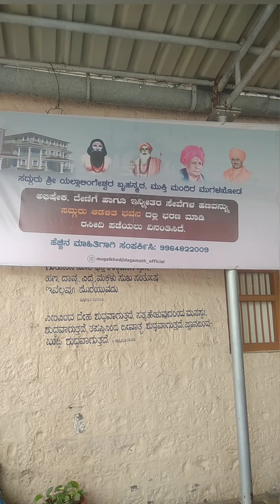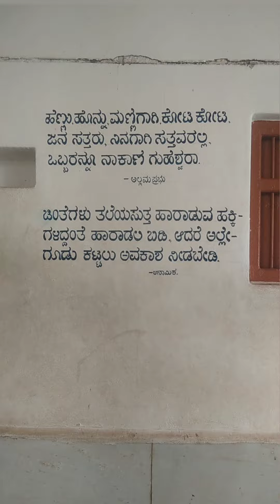ಶ್ರೀ ಸದ್ಗುರು ಯಲ್ಲಾಲಿಂಗ ಮಹಾರಾಜರ ಮಠ ಶ್ರೀಕ್ಷೇತ್ರ#ಮುಗಳಖೋಡ#ಸಿದ್ದಿಪುರುಷ ಶ್ರೀ ಯಲ್ಲಾಲಿಂಗೇಶ್ವರರ ಅನುಭವ ಮಂಟಪ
ಇಂದಿಗೆ 138 ವರ್ಷಗಳ ಹಿಂದೆ

ಶರಣರ ನಾಡು ವಿಜಯಪುರದ ಇಂಡಿ ತಾಲೂಕಿನ ಮಿರಗಿ ಎಂಬ ಪುಟ್ಟ ಗ್ರಾಮದಲ್ಲಿ

ಶಿವಪ್ಪ ಕಾಶಿಬಾಯಿ ಎಂಬ ಪುಣ್ಯ ದಂಪತಿಗಳ ಮಗನಾಗಿ ಜನಿಸಿ ಬಂದ ಮಗುವೇ ಯಲ್ಲಪ್ಪ

ಎಂಟು ವರ್ಷ ಪ್ರಾಯದಲ್ಲೇ ಶಿವ ಧ್ಯಾನ ನಿರತನಾಗಿ  ಕುರಿ ಕಾಯುವ ಕಾಯಕ ಮಾಡುತ್ತಿದ್ದರು, ಇಪ್ಪತ್ತು ವರ್ಷ ತುಂಬುವಷ್ಟರಲ್ಲಿ ಗರಡಿ ಮನೆಯಲ್ಲಿ ಪಳಗಿ ಕುಸ್ತಿ ಪಟುವಾಗಿದ್ದ ಯಲ್ಲಪ್ಪ ,

ಮನೆಯವರ ಬಲವಂತಕ್ಕೆ ಒಲ್ಲದ ಮನಸ್ಸಿನಿಂದಲೇ ಹೊನ್ನಮ್ಮ ಎಂಬವರ ಜೊತೆಗೆ ವೈವಾಹಿಕ ಜೀವನಕ್ಕೆ ಕಾಲಿಟ್ಟರು,

ಸಂಸಾರವೂ ಅನ್ಯೂನ್ಯವಾಗಿ ಸಾಗಿತ್ತು ಮಡದಿ ಗರ್ಭವತಿಯಾದಳು, ನವಮಾಸಗಳು ತುಂಬುವಷ್ಟರಲ್ಲೇ ತಾಯಗರ್ಭದಲ್ಲೇ ಶಿಶು ಸತ್ತಿತು ಅದರೊಂದಿಗೆ ಯಲ್ಲಪ್ಪನ ಮಡದಿ ಹೊನ್ನಮ್ಮಳು ಕೂಡ ಕೊನೆಉಸಿರೆಳೆದು ಬಾರದ ಲೋಕಕ್ಕೆ ಹೊರಟಳು, ಸುತ್ತಮುತ್ತಲ ಗ್ರಾಮಗಳಲ್ಲಿ  ಕುಸ್ತಿ ಪಂದ್ಯಾವಳಿಗಳನ್ನು ಗೆದ್ದು ಜಗಜಟ್ಟಿಯಾಗಿ ಖುಷಿಯಿಂದ ಬಂದ ಯಲ್ಲಪ್ಪ, ಗರ್ಭಿಣಿಯಾದ ತನ್ನ ಮಡದಿ ಹಾಗೂ ಮಗುವನ್ನು ಕಳೆದು ಕೊಂಡ ಯಲ್ಲಪ್ಪ, ಅದೇ ಚಿತೆಯಲ್ಲಿ ಸಂಸಾರ ಮಾಯಾ ಮೋಹಗಳನ್ನು ಸುಟ್ಟು, ಮೈ ತುಂಬ ಭಸ್ಮ ಧರಿಸಿ ವಿರಾಗಿಯಾಗಿ ಲಚ್ಯಾಣದೆಡೆಗೆ ಬಂದ,

ಅಲ್ಲಿ ಸಿದ್ಧಲಿಂಗ ಮಹಾರಾಜರ ದರುಶನಕ್ಕೆ ಕಾದು ಕುಳಿತರು ಪಾಳೆ  ಸಿಗದೇ ಹೋಗಿದ್ದರಿಂದ ಊರ ಹೊರಗಿನ ಗಿಡದ ಕೆಳಗೆ ಕುಳಿತು ಧ್ಯಾನಾಸ್ಥನಾದ ಯಲ್ಲಪ್ಪನ ಶರೀರವು ಗಾಳಿಯಲ್ಲಿ ತೇಲಿದಂತೆ ಕಾಣುತಿತ್ತು ಅಷ್ಟರಲ್ಲೇ ಮೂರು ದಿನ ಕಳೆಯಿತು, ಸುದ್ದಿ ತಿಳಿದ ಸಿದ್ಧಲಿಂಗರೇ ಯಲ್ಲಪ್ಪನನ್ನು ಹುಡುಕಿಕೊಂಡು ಬಂದರು, ಇವನೇ ನನ್ನ ಪರಮ ಶಿಷ್ಯ ಎಂದು ಮನಸ್ಸಿನಲ್ಲಿ ನಿರ್ಧರಿಸಿ, ‘ಇದೋ ಯಲ್ಲಪ್ಪ ನಿನ್ನ ಮೂರು ದಿನ ಮಣ್ಣಾಗ ಮಲಗಸ್ತೀನಿ, ನೀ ಎದ್ದು ಬಂದ್ರ ನನ್ನ ಶಿಷ್ಯ ಮಾಡ್ಕೊಂತೀನಿ, ಸತ್ತಿಯಂದ್ರ ಇಲ್ಲೇ ಮಣ್ಣ ಮಾಡ್ತೀನಿ’ ಎಂದು ಯಲ್ಲಪ್ಪನಿಗೆ ಪರೀಕ್ಷೆಯನೊಡ್ಡಿದರು ಮೂರು ದಿನ ಸಮಾದಿಯಲ್ಲೇ ಧ್ಯಾನಸ್ಥನಾದ ಯಲ್ಲಪ್ಪ ನಾಲ್ಕನೇ ದಿನ ಸಮಾದಿ ಅಗೆದು ನೋಡಿದರೆ ಜೀವಂತವಾಗಿ ಧ್ಯಾನಸ್ಥ ಸ್ಥಿತಿಯಲ್ಲೇ ತಪೋ ನಿರತನಾಗಿದ್ದ, ಇದನ್ನು ಕಂಡ ಸಿದ್ಧಲಿಂಗ ಮಹಾರಾಜರು ಇದೋ ಇವನೇ ನನ್ನ ಪ್ರಿಯ ಶಿಷ್ಯನು ಎಂದು ಜಗತ್ತಿಗೆ ಸಾರಿ ಸಾರಿ ಹೇಳಿ,

ದೀಕ್ಷೆ ನೀಡಿ ಬೆತ್ತ ಜೋಳಿಗೆ ಕೊಟ್ಟು ಯಲ್ಲಪ್ಪ ಇಂದಿನಿಂದ ಯಲ್ಲಾಲಿಂಗ ಮಹಾರಾಜನಾಗಿ ದೇಶದಲ್ಲಿ ಮೆರೆ ಎಂದು ಆಶೀರ್ವದಿಸಿ, ಇಲ್ಲಿಂದ ಮಶ್ಚಿಮಕ್ಕೆ ಪ್ರಯಣ ಬೆಳೆಸು ‘ಏಳು ಹಗಲು, ಏಳು ರಾತ್ರಿ’ ಮುಗಿದ ದಿನದಂದು ಅಲ್ಲೇ ನಿಂತ ಜಾಗದಲ್ಲೇ ನಿನ್ನ ಮಠ ಕಟ್ಟಿಕೊ ಎಂದು ಹರಸಿ ಕಳುಹಿಸಿ ಕೊಟ್ಟರು.

ಯಲ್ಲಾಲಿಂಗರು ಪ್ರಯಣ ಆರಂಭಿಸಿ ಬೆಳಗಾವಿ, ರಾಯಭಾಗ ತಾಲೂಕಿನ ಮುಗಳಖೋಡ ಗ್ರಾಮದ ಸ್ಮಶಾನದಲ್ಲಿ ಅವರ ಪ್ರಯಣ ಕೊನೆಗೊಂಡಿತು, ಅಲ್ಲೇ ನಿಂತು ಸಿದ್ಧಲಿಂಗರ ಸ್ಮರಿಸಿ ಅಲ್ಲೇ ಗುಡಿಸಲು ಹಾಕಿಕೊಂಡು, ಬೀಕ್ಷಾಟನೆ ಮಾಡಿಕೊಂಡು ದಿನನಿತ್ಯದ ಆಹಾರ ಸಂಪಾದನೆ ಮಾಡಿಕೊಳ್ಳುತ್ತಿದ್ದರು, ಇವರಿಗೆ ಊರಿನ ಕೆಲ ಜನರು ತೊಂದರೆ ಮಾಡಿದರು, ಯಲ್ಲಾಲಿಂಗರು ಅವರಿಗೆ ತಕ್ಕ ಉತ್ತರವನ್ನು ನೀಡಿದರು, ಹೀಗೆ ದಿನ ಕೆಳೆದಂತೆ ಯಲ್ಲಾಲಿಂಗರ ಮಾತುಗಳು ಸತ್ಯವಾಗ ತೊಡಗಿದವು ಸುತ್ತಮುತ್ತಲ ಗ್ರಾಮದ ಜನರೆಲ್ಲ ಇವರನ್ನು ಕಾಣಲು ಬರ ತೊಡಗಿದರು.

ಹಲವು ಕಷ್ಟಗಳ ಮಧ್ಯೆ ಯಲ್ಲಾಲಿಂಗ ಪ್ರಭುಗಳು ಸ್ಮಶಾನ ಭೂಮಿಯನ್ನೇ ಮುಕ್ತಿ ಮಂದಿರವಾಗಿಸಿ ಭವ್ಯ ಮಠವನ್ನು ಕಟ್ಟಿದರು.

ಪ್ರಭುಗಳ ದರುಶನಕ್ಕೆ ಜನ ತಂಡೋಪ ತಂಡವಾಗಿ ಬರತೊಡಗಿದರು, ಇವರು ನುಡಿದ ವಾಕ್ಯಗಳೆಲ್ಲ ಸತ್ಯವಾದವು, ಇವರು ಕಾಲಿಟ್ಟ ಸ್ಥಳವೆಲ್ಲ ಪಾವನ ಸಾನಿಧ್ಯವಾಯಿತು, ರೈತಾಪಿ ಜನರೆಲ್ಲ ಉತ್ತಮ ಮಳೆ ಬೆಳೆ ಕಂಡು, ಭಕ್ತಿಯಿಂದ ಪ್ರಭುಗಳ ಮಠಕ್ಕೆ ತಮ್ಮ ಹೊಲದ  ಧವಸಧಾನ್ಯಗಳನ್ನು ಸಮರ್ಪಿಸಿದರು, ಇದರಿಂದ ಮಹಾಮಠದಲ್ಲಿ ನಿತ್ಯವೂ ಶಿವನ ಅಂಬಲಿ ಪ್ರಸಾದ, ಬಂದ ಎಲ್ಲಾ ಭಕ್ತರ ಹೊಟ್ಟೆ ತುಂಬಿಸಿದು, ಹಗಲು ರಾತ್ರಿಯನ್ನದೇ ಶ್ರೀಮಠದಲ್ಲಿ ದಾಸೋಹ ನೆಡೆಯುತ್ತಿರುತ್ತದೇ ಇಲ್ಲಿ ಯಾವುದೇ ಜಾತಿ ಧರ್ಮದ ಸಂಕೋಲೆಗಳಿಲ್ಲ, ಬಂದ ಭಕ್ತರೆಲ್ಲರೂ  ರುಚಿಯಾದ ಅಂಬಲಿ ಪ್ರಸಾದ ಉಂಡು ಆನಂದದಿಂದ ತೇಲಾಡಿದರು, ಕರ್ನಾಟಕ ಮಹಾರಾಷ್ಟ್ರ ಸೇರಿದಂತೆ ಎಲ್ಲೆಡೆಯೂ ಯಲ್ಲಾಲಿಂಗರ ಕೀರ್ತಿ ಹೆಚ್ಚಾಯಿತು,
   ನುಡಿದ ವಾಕ್ಯವು ತಪ್ಪದೇ ನಡೆದು ಪವಾಡ ಪುರುಷರೆಸಿದರು, ತಮ್ಮ ಗುರುವನ್ನೇ ಶಿಷ್ಯರಾಗಿ ಪಡೆದು ಶಿವಯೋಗಿ ಸಿದ್ಧರಾಮೇಶ್ವರ ಎಂದು ಕರೆದರು.
ಶತಮಾನಕ್ಕೂ ಹೆಚ್ಚುಕಾಲ ಬದುಕಿ ಬಾಳಿ ಭಕ್ತರ ಸೇವೆ ಮಾಡಿದ ಯಲ್ಲಾಲಿಂಗ ಪ್ರಭುಗಳ ದೇಹವು ದಣಿವಾಯಿತು ವಿಶ್ರಾಂತಿ ಬಯಸಿತು,  05/೦2/1986ರ ಬೆಳಗ್ಗೆ  09:೦೦ ಕ್ಕೆ ದೇಹತ್ಯಾಗ ಮಾಡಿ ಕೊನೆ ಉಸಿರೆಳೆದು ,ಅಸಂಖ್ಯಾತ ಭಕ್ತರ ಹೃದಯದಲ್ಲಿ ಅಚ್ಚಳಿಯದೇ ಉಳಿದರು.